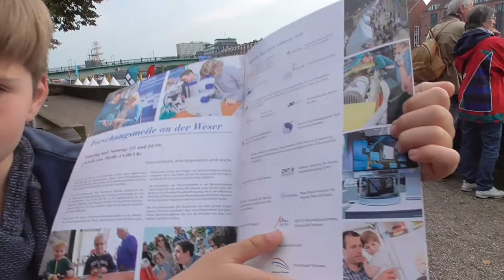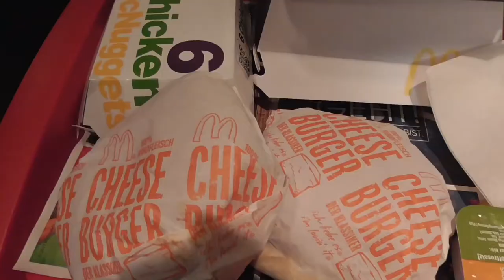Vlog #062 Relaxen bei "Bomben-Stimmung"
Nachdem unser letztes Video ja ziemlich actionreich gewesen ist, geht es diesmal etwas ruhiger zu. Es ist Wochenende und wir genießen die freie Zeit in Bremen an der Weser. Es gibt eine Bombenentschärfung und ein Feuerwerk. Außerdem findet bei uns zu Hause das "Abgrillen 2017" statt...